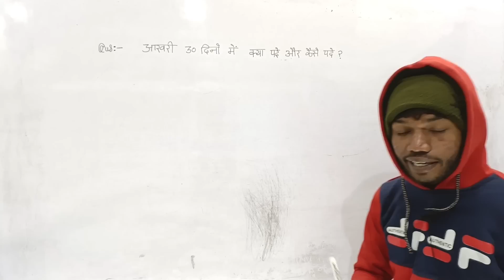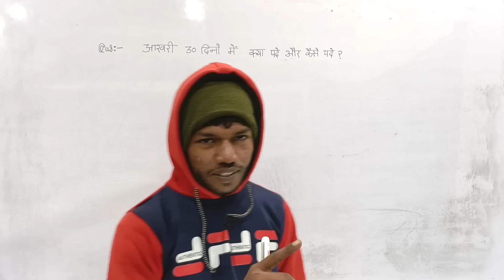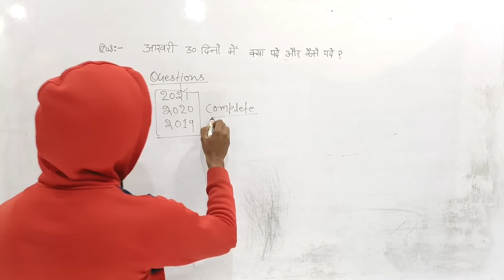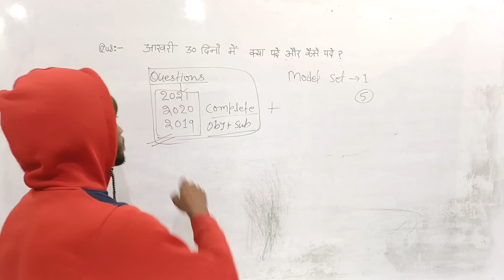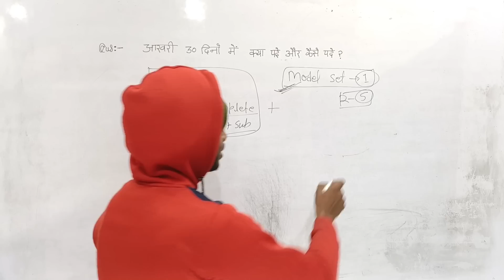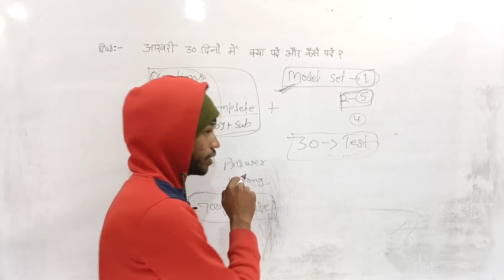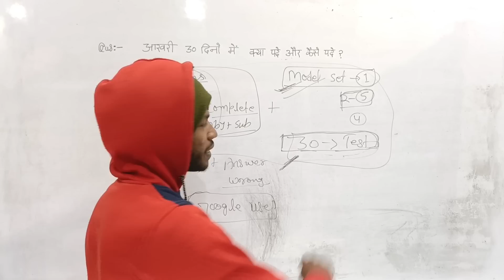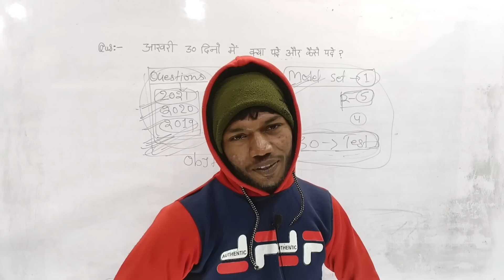आखिरी 30 दिन में क्या पढ़े और कैसे पढ़े? By Sunny Sir onlinegkgs Classes